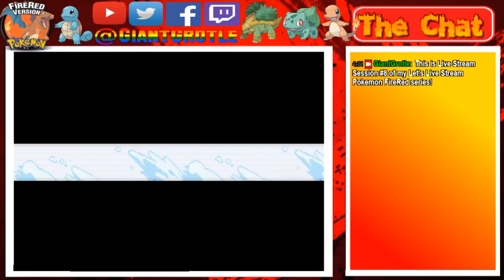Pokemon FireRed - Part 63: On Our Way to Articuno! | GiantGrotle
We are on our way to the legendary Pokemon named Articuno!
QOTD: Do you find Articuno cool?